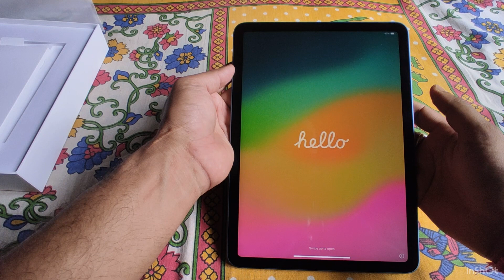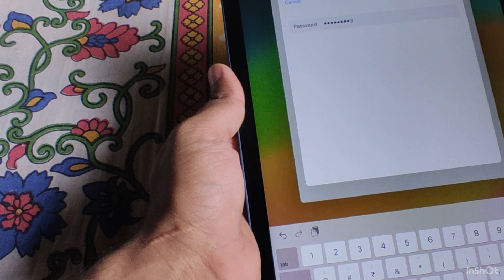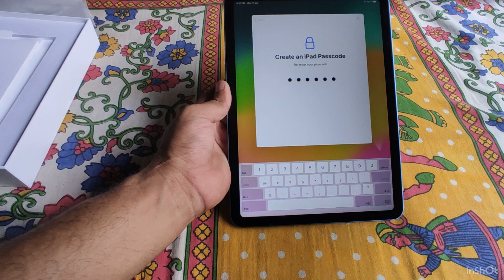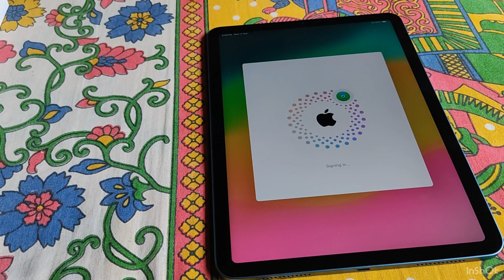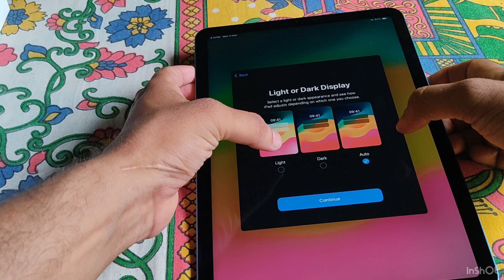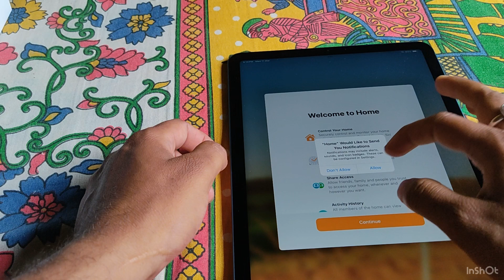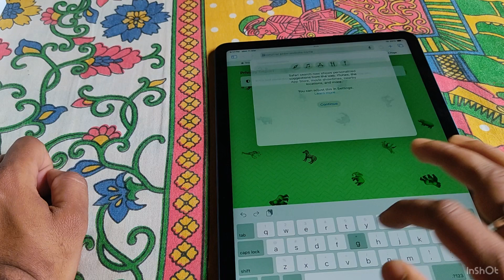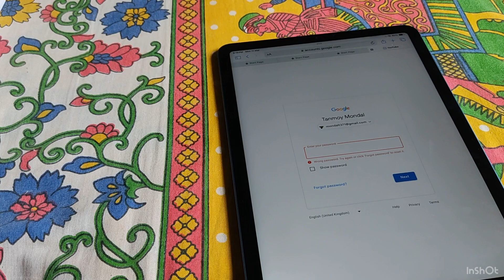ipad Air 5 gen/1st time set up video/how to create Apple Id and setup guide/Apple/ /ipad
ipad Air 5 gen 1st time set up video and Apple I'd create video